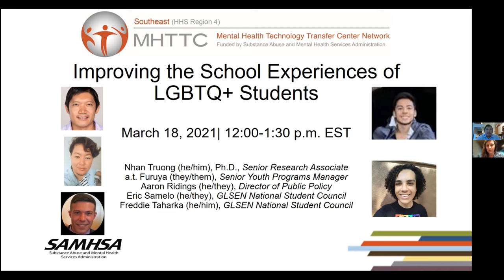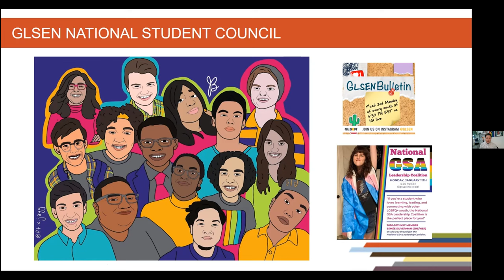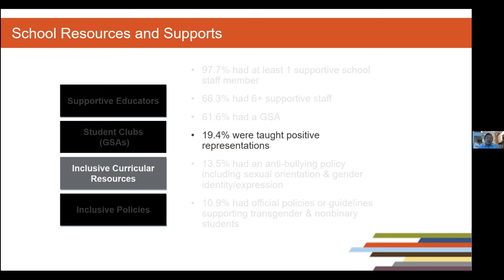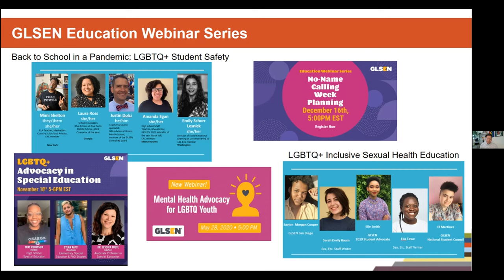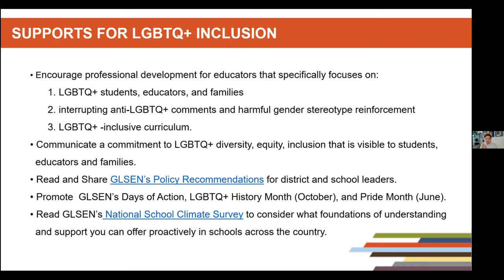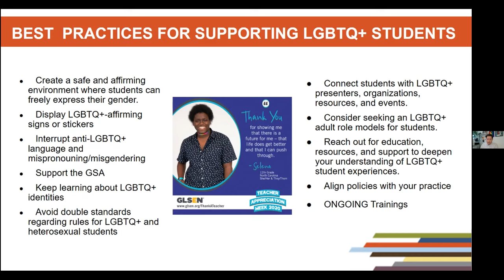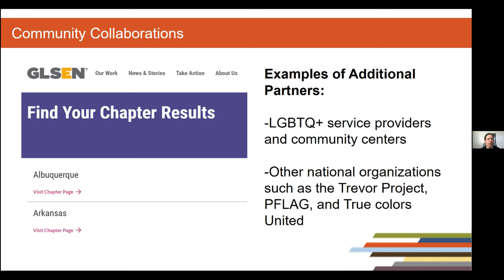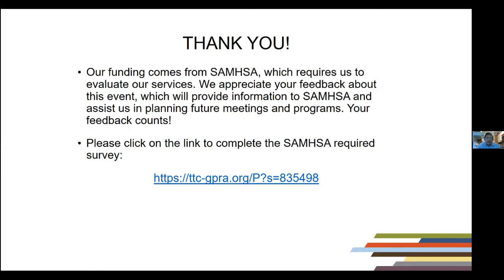Supporting LGBTQ+ Youth in Schools: Improving the School Experiences of LGBTQ+ Students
This webinar provided an overview of practices and policies that can improve the school experiences of LGBTQ+ students. GLSEN Director of Public Policy, Aaron Ridings, discussed policies that support LGBTQ+ youth in schools. GLSEN Senior Manager of Youth Programs, a.t. furuya, discussed school practices that address the needs of LGBTQ+ students. LGBTQ+ Youth Speakers from the GLSEN National School Council spoke about how these school changes and supports would benefit them.